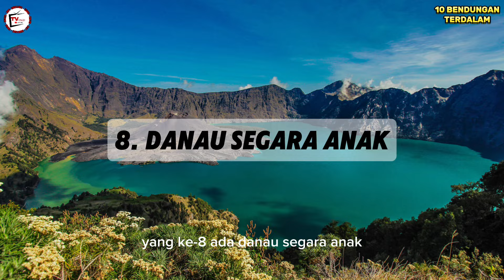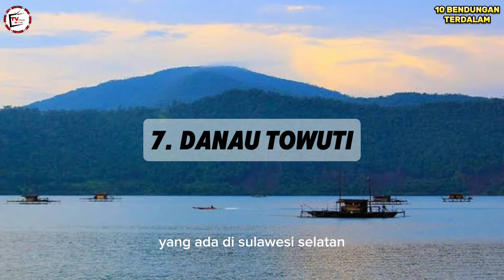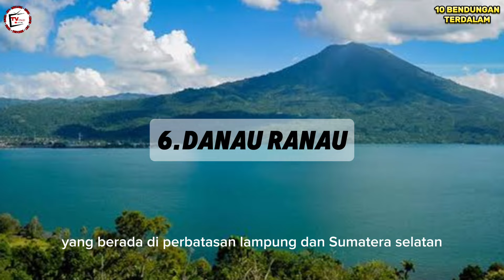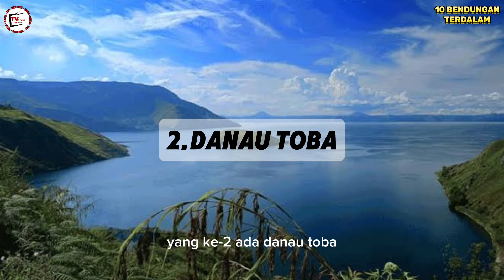10 DANAU TERDALAM DI INDONESIA || ADA YANG LEBIH DALAM DARI LAUTAN ??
10 DANAU TERDALAM DI INDONESIA

Danau adalah cekungan besar di permukaan bumi yang digenangi air tawar atau asin, dikelilingi oleh daratan, dan tidak berhubungan dengan laut, kecuali melalui sungai. Danau dapat berukuran kecil hingga sangat besar, dan mereka dapat ditemukan di seluruh dunia, dari pegunungan hingga dataran rendah. Danau memiliki fungsi utama sebagai wadah penampung air dan pendukung ekosistem perairan darat. Danau juga memiliki fungsi penting bagi pembangunan dan kehidupan manusia, yaitu fungsi ekologi, budidaya, dan sosial ekonomi.

Dan didalam video ini, Tv kuno akan membahas Danau terdalam di Indonesia, dimana saja danau itu berada? yuk tonton video ini sampai selesai.

Semua video/gambar yang saya gunakan hanya sebatas ilustrasi semata, yang merupakan bukan kejadian yang sesungguhnya, kecuali saya jelaskan langsung di dalam video tersebut.

Undang - undang hak cipta 1976 bagian 107 : Tunjangan dibuat untuk penggunaan yang adil, untuk tujuan seperti kritik, komentar, pelaporan berita, pengajaran, beasiswa, penggunaan yang di izinkan oleh undang - undang hak cipta.